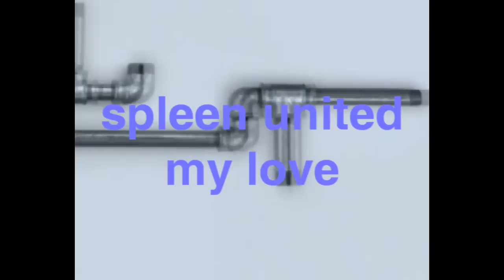Spleen United - My Love (Justin Timberlake cover)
Danish band Spleen United covers Justin Timberlake's "My Love".
Tried to sync the videos as much i could do :)

Videos i used:
Spleen United - Spleen Utd
Justin Timberlake - My Love